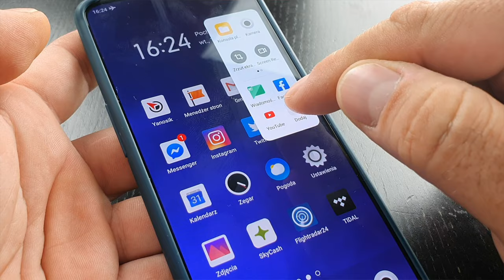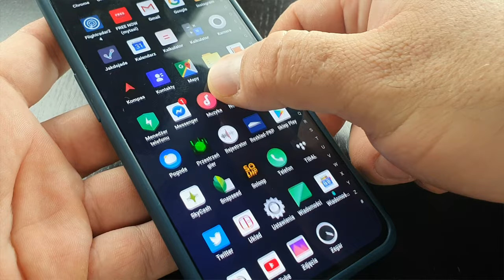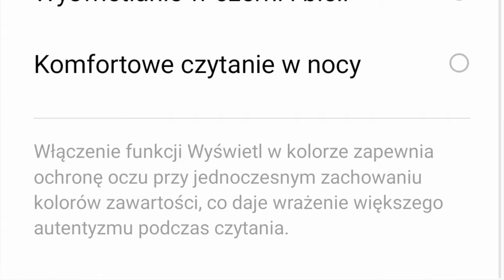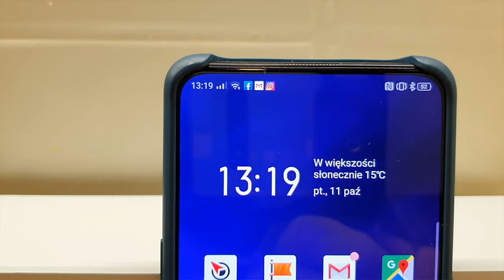Oppo Reno 2 – Test w mGSM.pl – odcinek 3 - wyświetlacz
Tym razem oppo-wiadam o wyświetlaczu...

Zapraszamy was na miniserial o Oppo Reno 2. O wyposażeniu i możliwościach smartfonu oppo-wiadałem ;) Wam już w dniu premiery, w połowie października. Nie kryłem wówczas tego, że urządzenie przypadło mi do gustu. Dlatego też po jego dłuższym użytkowaniu, dałem się namówić firmie Oppo na cykl publikacji na temat tego smartfonu. Test, albo – jeśli wolicie – OPPOwieść o Reno 2 podzieliliśmy na kilka krótkich odcinków, które będą pojawiać się na tym kanale przez cały grudzień – co kilka dni. W każdym z odcinków poruszę inny temat... Zapraszam serdecznie, Adam.